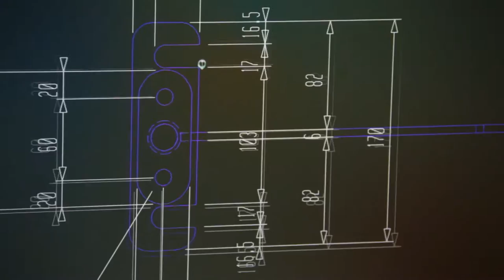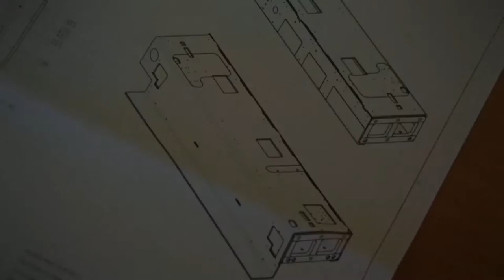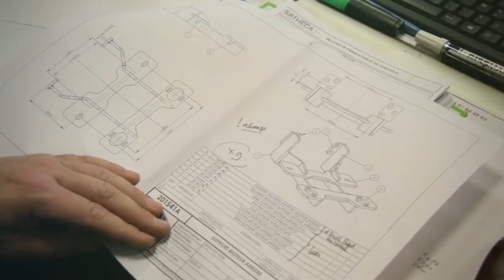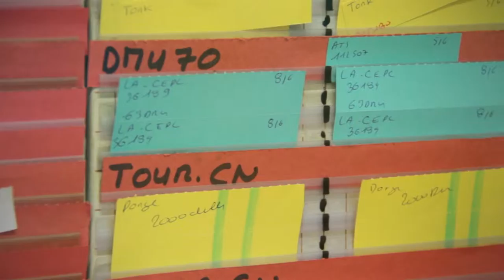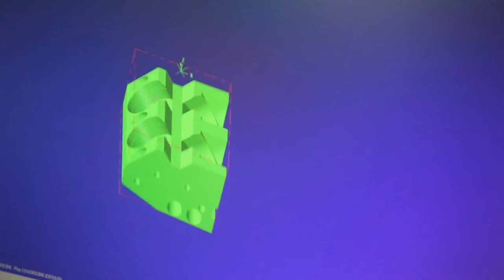Techni-Partners, spécialiste dans la sous-traitance industrielle